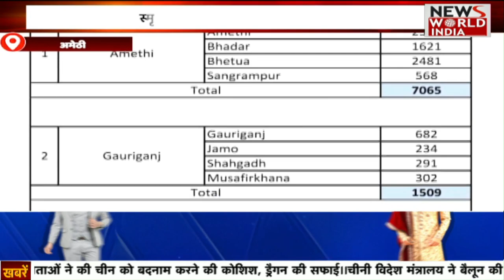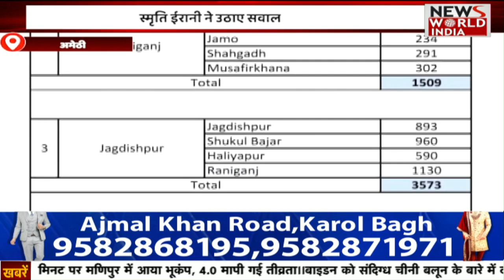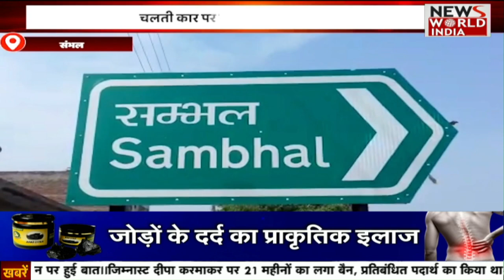UttaraKhand की बड़ी ख़बरों का खास Bulletin | Latest News | Top Breakings